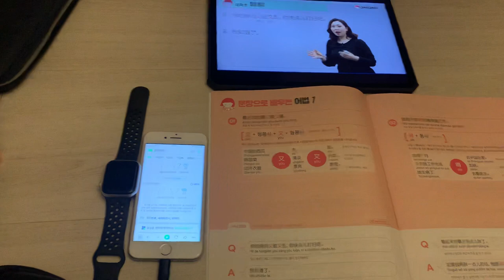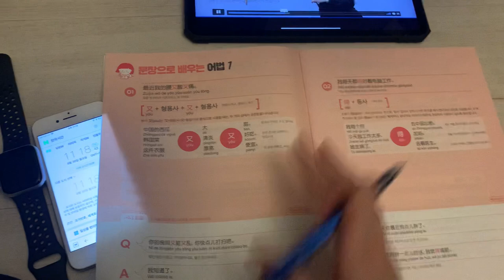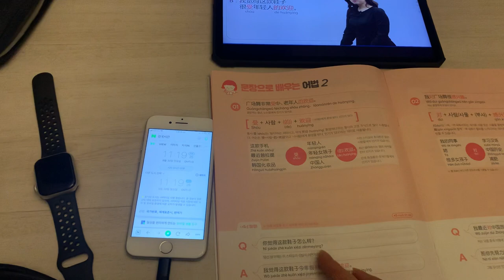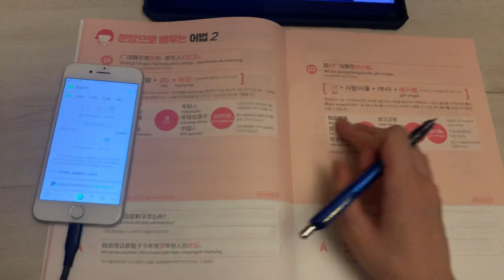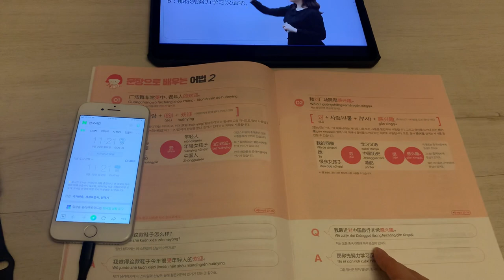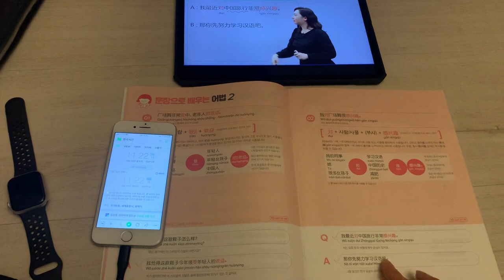나의 가벼운 중국어 학습지 공부Vlog